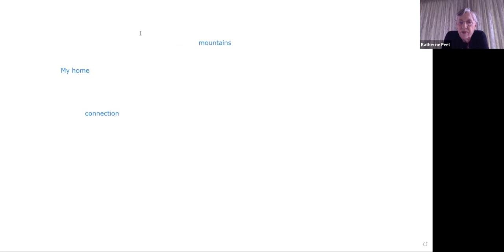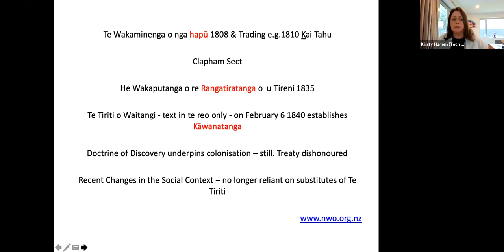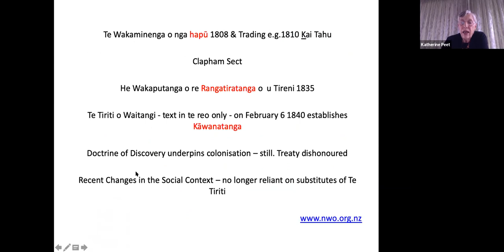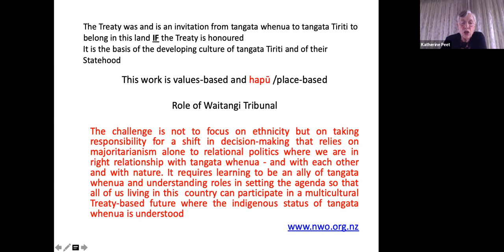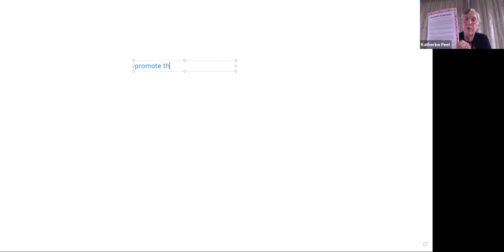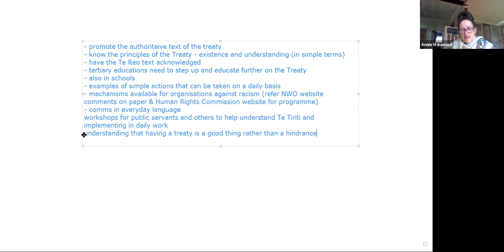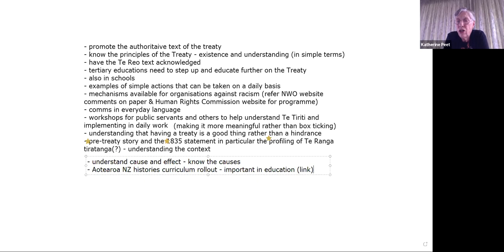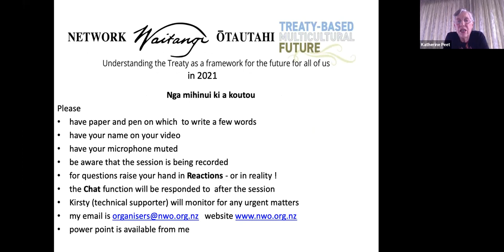2021 Aotearoa Virtual SDG Summit: Understanding the Treaty as a Framework for the Future for All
The session starts where people are and is non-confrontational. It is not only introductory, it is designed to refresh your understanding and to clarify what the Treaty means today including connections with the United Nations. Consideration of ancestry, cultural difference and cultural safety, as well as pre-Treaty and post-Treaty history, issues of colonisation and current social statistics will highlight values-based and place-based new ways of thinking, living and working in 2020. Sharing stories of becoming tangata Tiriti - people who are committed to a Treaty-based future - will expose a shift from decision-making that relies on majoritarianism alone to right relationship with each other and nature, and with tangata whenua.

Facilitated by:

Katherine Peet, Network Waitangi Ōtautahi Organiser and Course Leader

Guided by Agenda 2030 and the central, transformative promise to LeaveNoOneBehind, the 2021 Aotearoa New Zealand Sustainable Development Goals Summit was pivoted online, and was held virtually on 2 & 3 September 2021. We’re grateful that our online shift created a more accessible and inclusive space for these important learnings & conversations.

Understanding the Treaty as a Framework for the Future for All of Us (full title) is part of a fully recorded online programme containing 20+ interactive workshops, project showcases, Main Stage Plenary, SDG Alliance & SDG Declaration moments, and connection opportunities via sector-based kōrero.

or head back to our YouTube channel to view the other Summit sessions and workshops. Our Youtube channel also hosts the recordings from the 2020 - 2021 series of online hui, which acted to build momentum towards the 2021 SDG Summit.

What are the SDG Summits?

The Aotearoa New Zealand Sustainable Development Goals Summits were inspired by people wanting to collaborate across sectors to drive meaningful change for the SDGs.

Summits have been held at the University of Victoria (2018) and the University of Auckland (co-hosted by Auckland University of Technology, 2019). The University of Canterbury and Lincoln University, along with Ara Institute and Christchurch City Council, have joined forces with a nation-wide Stakeholder Group to host the 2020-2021 Summit Series. The Summits have brought together people from civil society, government, the business community, and, with strong mana whenua and Pasifika input they have helped shape a uniquely Aotearoa New Zealand response.

​These Summits will continue to 2030, when the Sustainable Development Goals mature.

There is still plenty of work to do in achieving a sustainable and just world though! YOU are invited to take part in this journey!

The 2021 SDG Summit, themed 'Collaboration for Systemic Change' was originally intended to be held in-person, at the University of Canterbury campus, in Ōtautahi Christchurch. Co-hosted by University of Canterbury and Lincoln University with support from Christchurch City Council and Ara Institute of Canterbury, we thank our partners for enabling the pivot to the online space: ChristchurchNZ | Tourism New Zealand | New Zealand National Commission for UNESCO | Te Pokai Tara Universities NZ | UC Centre for Entrepreneurship | Seeds Podcast.